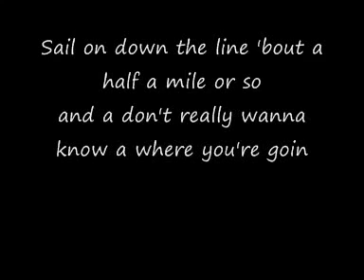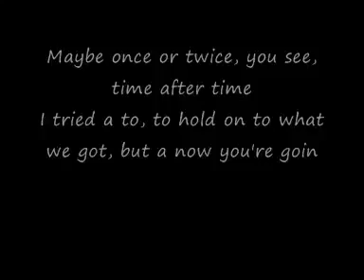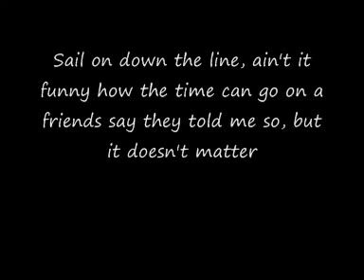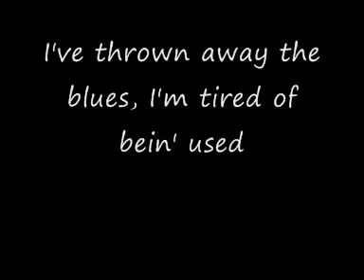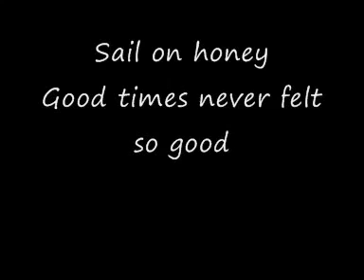Lione Richie Sail On